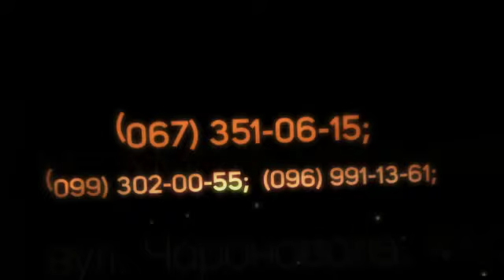бункери для сипучих матеріалів Хмельницький ціни недорого бункери для бетоно змішуючі установки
бункери для сипучих матеріалів Хмельницький ціни недорого бункери для бетоно змішуючі установки 03555